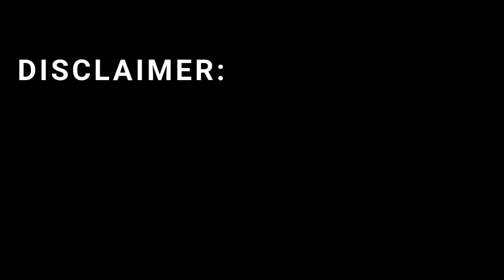Israel’s Machbet AA Weapon Shocks the World